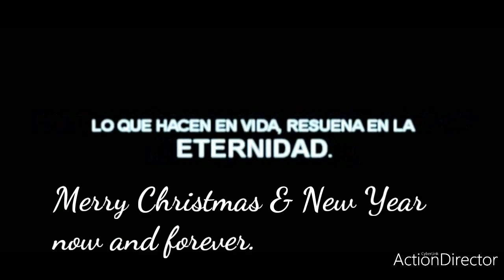Gladiator Main theme (Joaquin Phoenix Russell Crowe)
Best Picture
Best actor Russell Crowe
Best Ost Original Soundtrack Hans Zimmer
Year 2000
Best Screenplayer